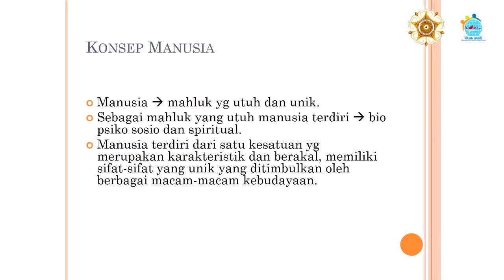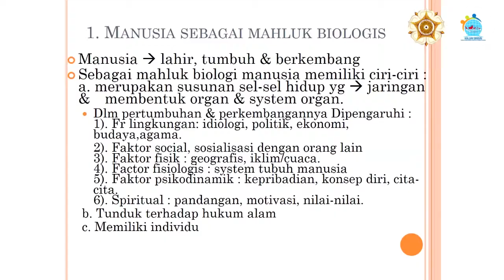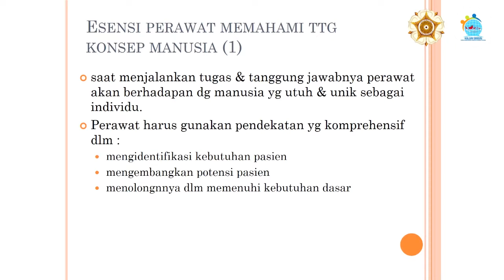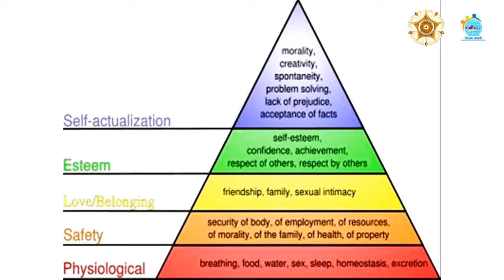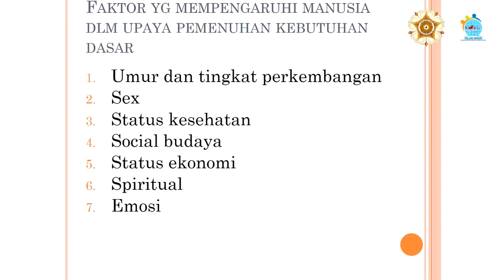Overview Kebutuhan Dasar Manusia PSIK FKKMK UGM